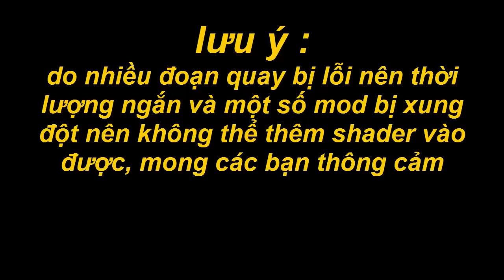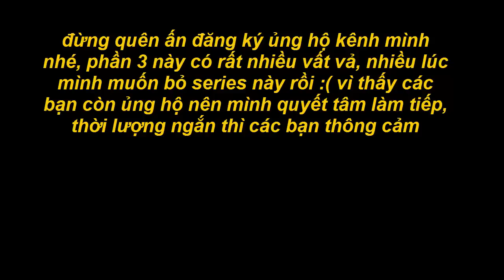Minecraft Ngày Tận Thế [Phần 3] Tập 1 - Cuộc Hành Trình Mới Bắt Đầu